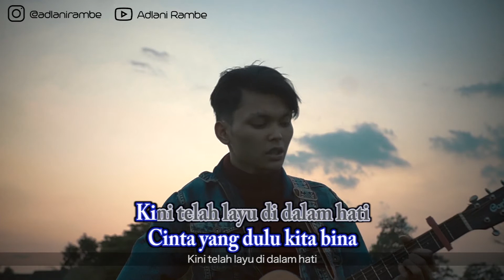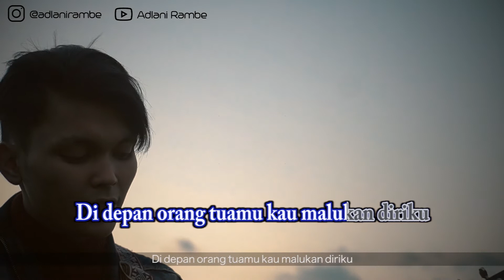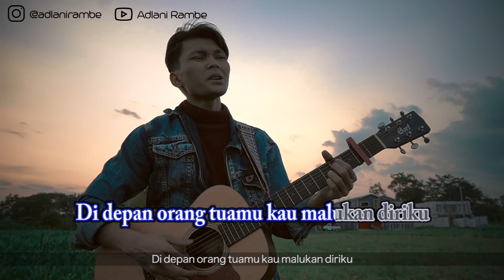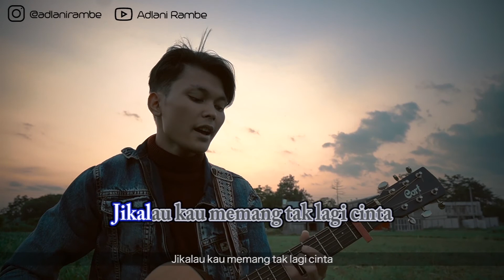Adlani Rambe - Berbeza Kasta (Official Karaoke Video) | No Vocal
Adlani Rambe - Berbeza Kasta (Official Music Video) | No Vocal
Song & Lyrics : Rajali Asmarah, Elta Record
Publishing : Premi Musik Era